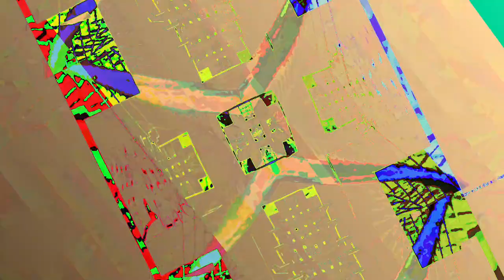[EPILEPSY WARNING] Movie 23 06 17 18h21m00s